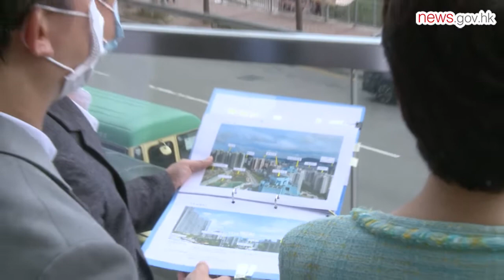CE visits On Tai Estate (10.6.2021)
Chief Executive Carrie Lam, accompanied by Secretary for Transport & Housing Frank Chan, visits On Tai Estate in Kwun Tong.